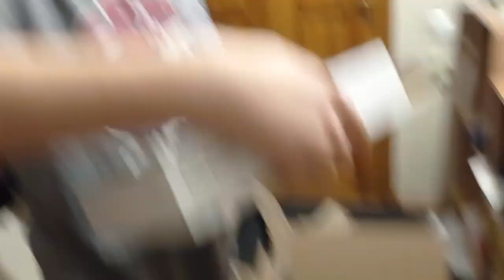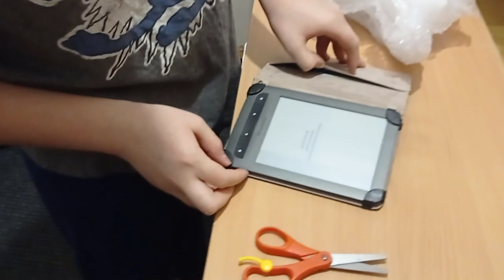Віктор розпаковка подарунків на Різдво від брата Євгена 25 грудня 2023.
Віктор розпаковка подарунків на Різдво Христове від брата Євгена 25 грудня 2023.